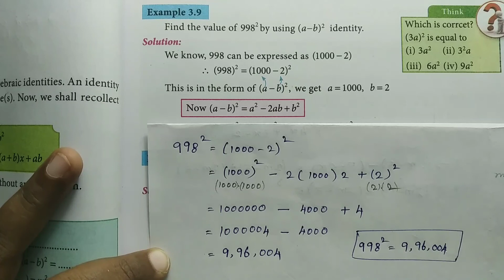TN 8th maths full book / ALGEBRA / Example sum 3.9 / samacheer kalvi 2020-21